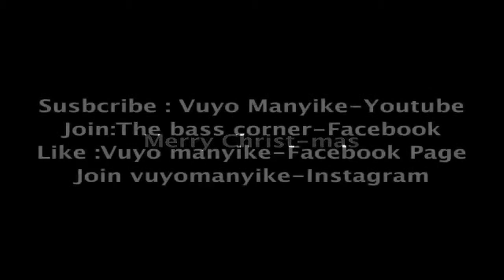Vuyo Manyike A Merry Little Christmas Robrt Glasper:Doobie Powell Cover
Vuyo Manyike is a South African based bass player and a producer.worked with prominent names in SA and Abroad .He also is a founder and CEO an independent music label "Manyike Music".. sit back and enjoy as he takes you to his world of endless creativity .